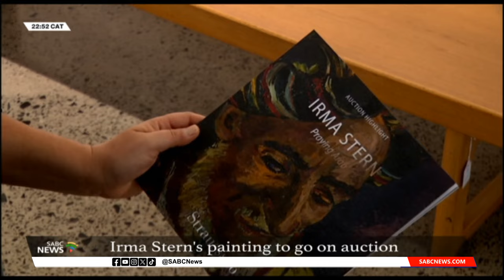Irma Stern's painting to go on auction in Cape Town next week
A rare, highly important painting dating from the golden period of one of South Africa’s most eminent artists, Irma Stern, will come under the hammer in Cape Town next week. The public has a rare opportunity to see the work, Praying Arab, and other museum quality art before it is sold off. An exhibition of the works that will go on sale is free to the public to view and enjoy for the next week.